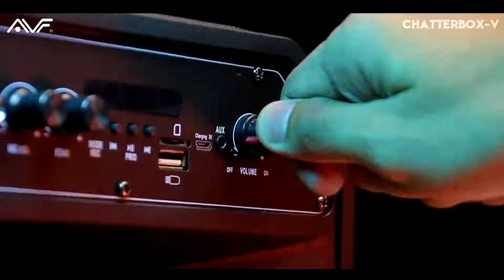Chatterbox-V Speaker | AVF Introduction